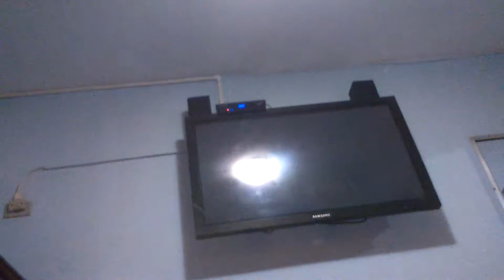Desafio da garrafa curto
Bom e doido